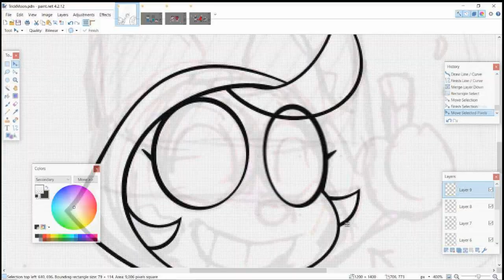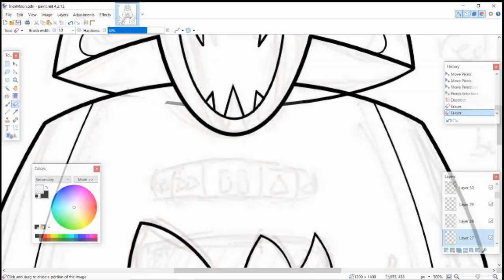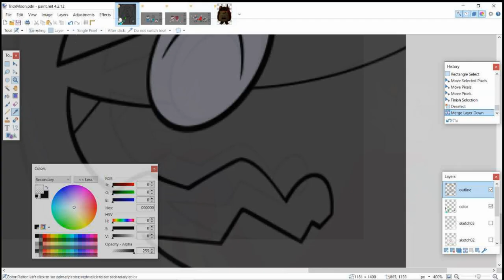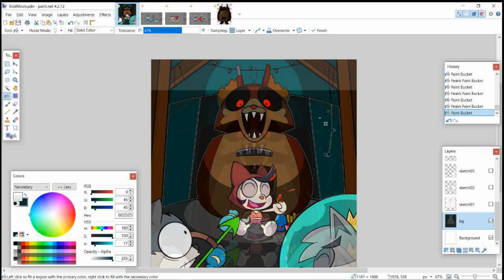A Familiar Face ( Trick Moon ) / Speed Draw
Welp, I drew another speed draw from a cartoon... and a horror game. Man, I shouldn't have waited for Halloween (or Christmas).

I'll be honest, I kinda struggle when getting the right angle for these characters. This happens a lot with Trick Shot's as I did so many corrections from time-to-time. I kinda try to mimic the show's style, but I ended up with bits of my style in there.

I recommend watching the cartoon, as it is one of the same creators who did for OK K.O.

Also, if you are unfamiliar, she is also one of the guys who did for Tattletail, and the voice actor for Mama herself. Go check her out:

For the song, I choose DAGames's. I really like it, and it deserves some more praise:

Angry Video Game Nerd 2: Assimilation - Stage Select